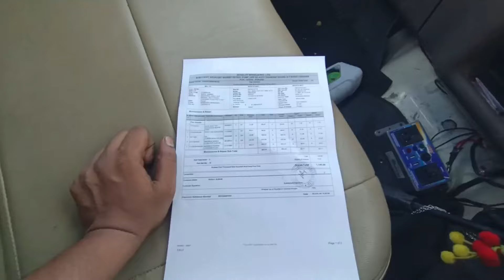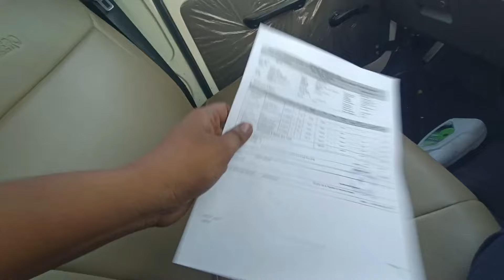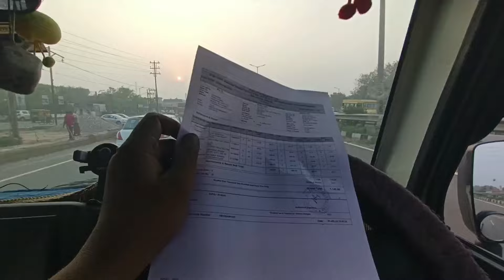Bolero pickup की new chassis लग गईं,, Thank you Mahindra @MahindraRise|| Suraj Bolero pickup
नमस्कार 🙏🙏

Hello dosto

Kya आप को जानना है Bolero pickup ke बारे  me

Mera instagram 🆔
surajboleropickup